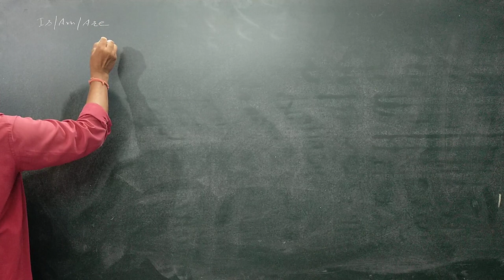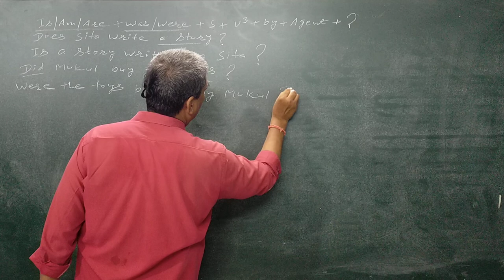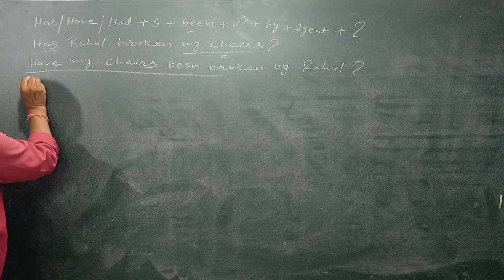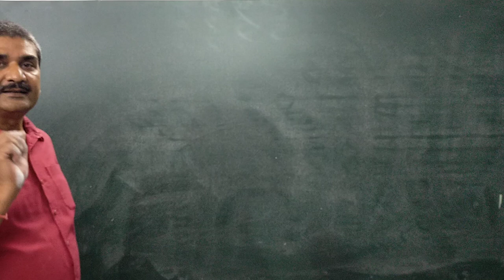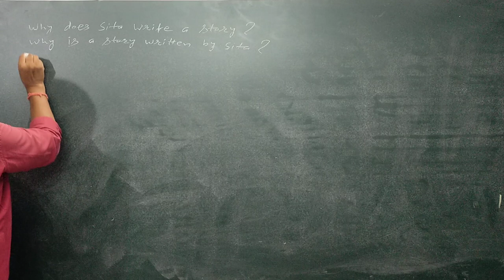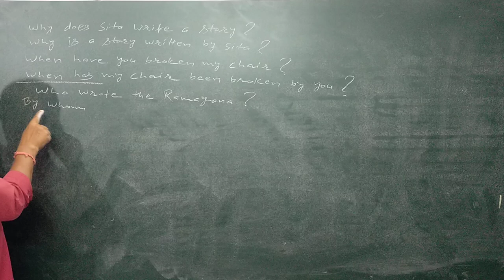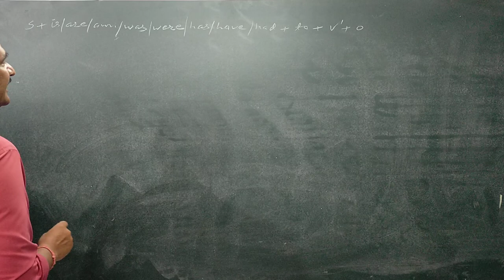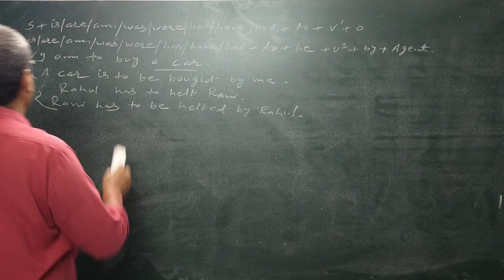ENGLISH || LECTURE 6 || VOICE || BY MISHRA SIR